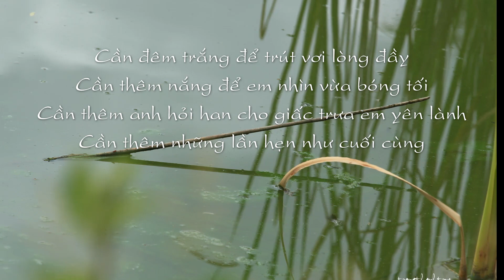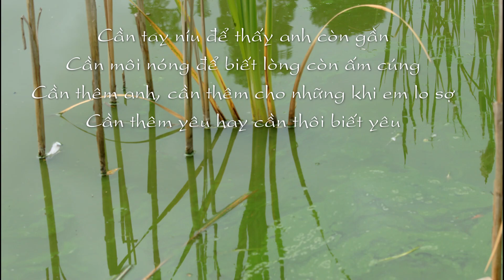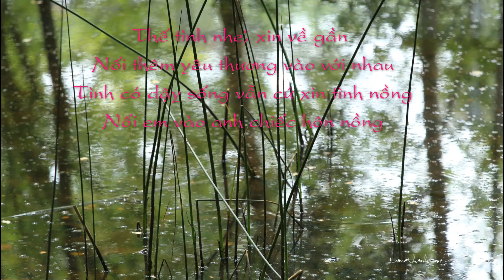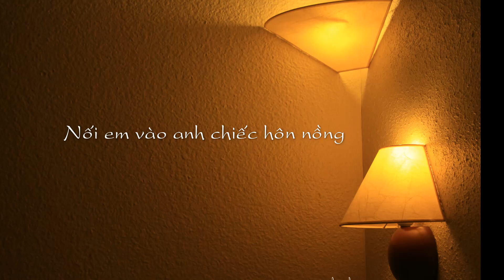Dạ Khúc (Quốc Bảo),